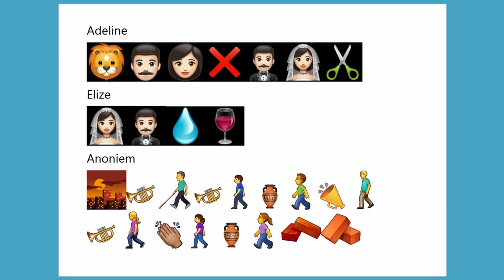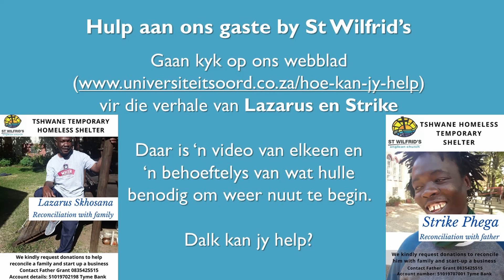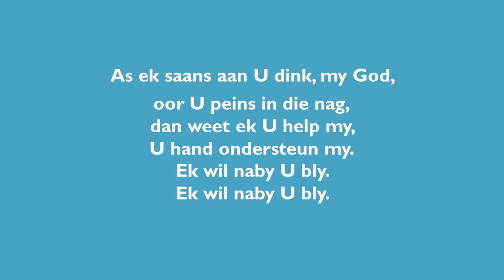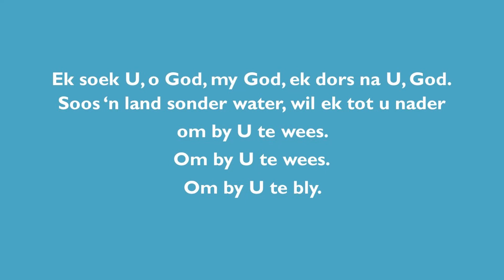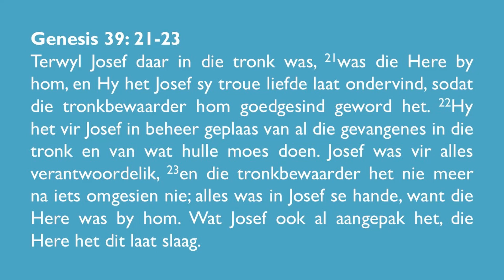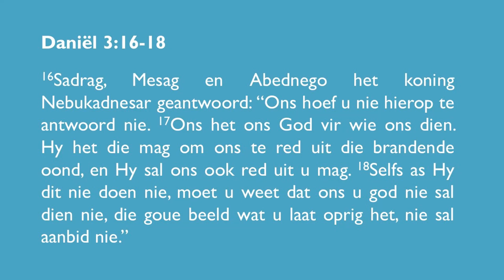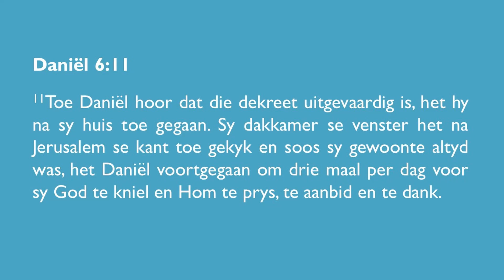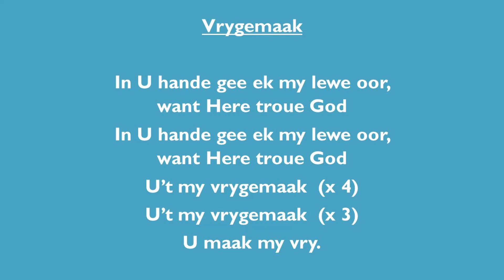12 Julie 2020 - Oggenddiens - Ds. Fritz Snyman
GESINDIENS LIEDJIES:
“Hy hou die hele wêreld in Sy hand”
“Super Hero (Jesus you’re my Superhero)”